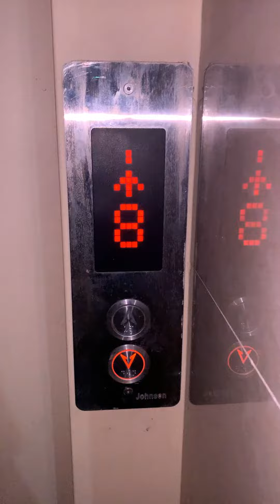SHE GOT HUNGRY @ MIDNIGHT